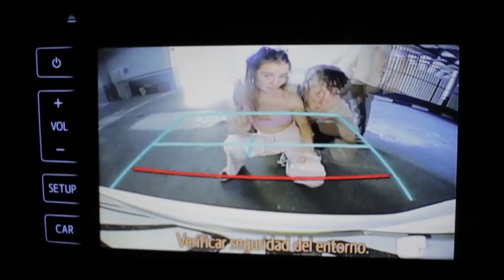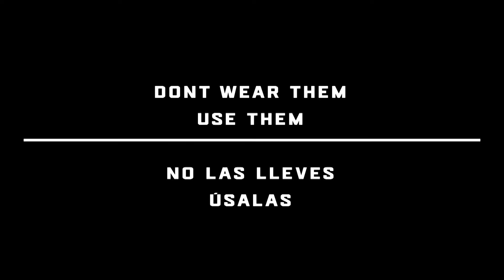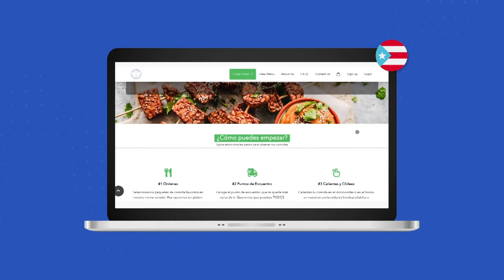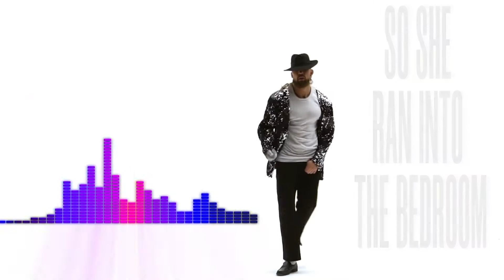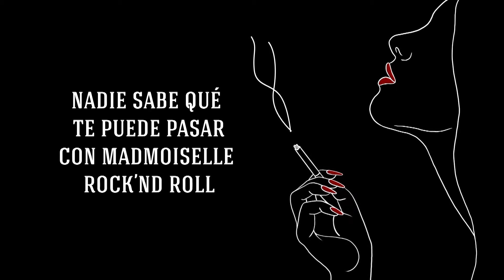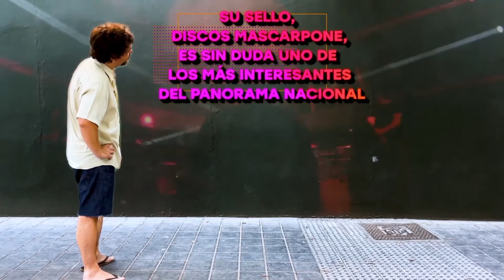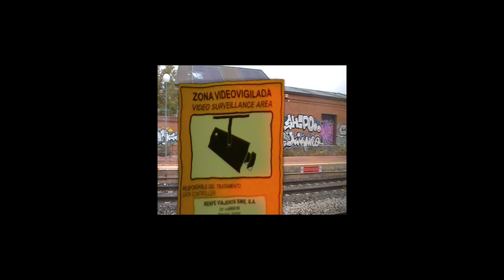Estudios de edición y postproducción de vídeo digital 🎥 - Reel VFX y Cinema 4D.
Estos son algunos de los trabajos de nuestros alumnos de VFX - Motion Graphics y 3D seleccionados para nuestros CEI Awards. En ellos se han trabajado programas como:

✔ After Effets
✔ Cinema 4D
✔ Adobe Premiere

¿Te gustaría aprender a utilizarlos?